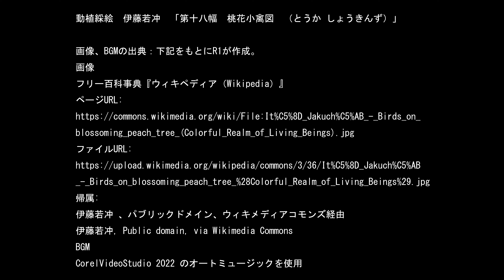動植綵絵 伊藤若冲 「第十八幅 桃花小禽図 （とうか しょうきんず）」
第十八幅　桃花小禽図　（とうか しょうきんず） ：花咲く桃の木に遊ぶ白い鳩達、小鳥達。

説明文、画像、BGMの出典：下記をもとにR1が作成。
説明文
動植綵絵
フリー百科事典『ウィキペディア（Wikipedia）』
画像
ページURL:
帰属:
伊藤若冲 、パブリックドメイン、ウィキメディアコモンズ経由
伊藤若冲, Public domain, via Wikimedia Commons
BGM
CorelVideoStudio 2022 のオートミュージックを使用